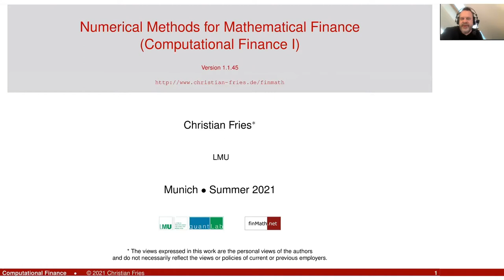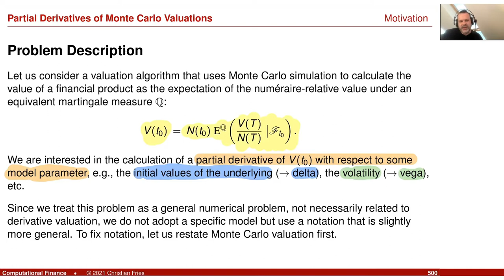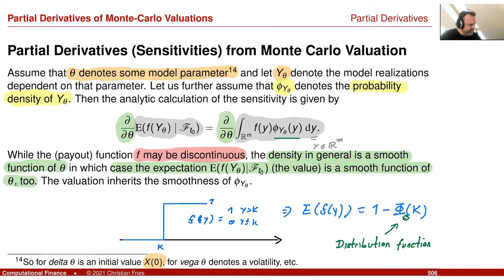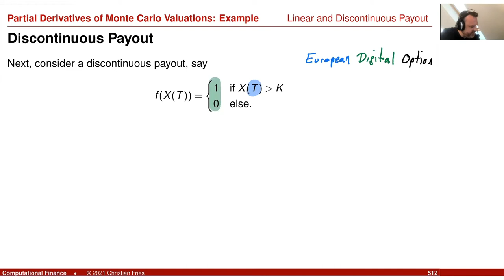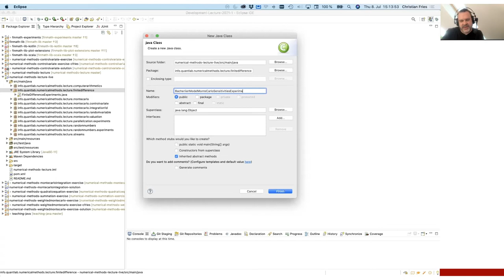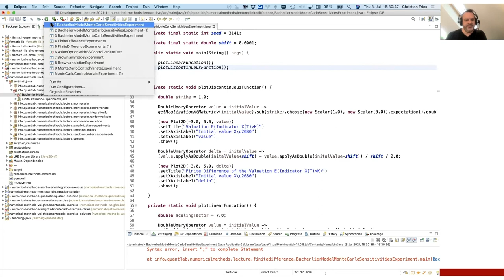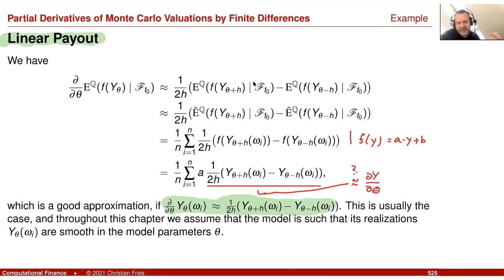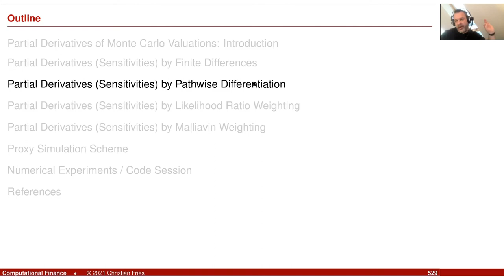Lecture 2021 Numerical Methods: 39: Partial Derivatives of Monte-Carlo Valuations (1)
Lecture Computational Finance / Numerical Methods 39: Partial Derivatives of Monte-Carlo Valuations (1): Pathwise finite difference applied to Monte-Carlo approximations of expectation of smooth and discontinuous functions.

The first of three sessions on the numerical approximation of partial derivatives of Monte-Carlo valuations.

- Path-wise finite difference
- Expectations of smooth and discontinuous functions.